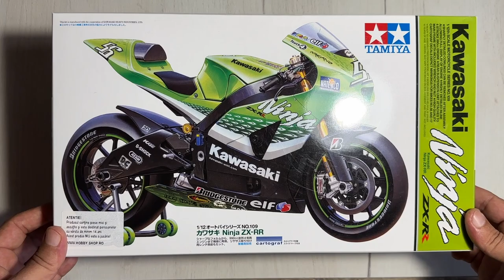Building The Tamiya 1|12 Kawasaki Ninja ZX-RR Model Kit: Masterful Assembly Guide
In this highly detailed assembly guide, we embark on an exciting journey of constructing the Tamiya 1/12 scale Kawasaki Ninja ZX-RR Model Kit. Join us as we dive into the world of expert model building and explore the intricacies of this remarkable motorcycle replica.

From the unboxing and examination of the components to the step-by-step assembly process, we leave no stone unturned in ensuring a masterful outcome. With clear instructions, helpful tips, and professional techniques, this video is a must-watch for both seasoned enthusiasts and those new to the hobby.

Witness the precision and craftsmanship that go into assembling every minute part of this iconic model kit. Follow along as we meticulously handle the delicate pieces, ensuring precise fitment and seamless integration.

Not only do we provide a comprehensive visual guide, but we also share our vast knowledge about the history and development of the Kawasaki Ninja ZX-RR. Learn about the inspiration behind this model and gain a deeper appreciation for its significance in the world of motorcycle racing.

The attention to detail in this assembly process is second to none. We showcase advanced painting techniques, offering insights into color choices, weathering effects, and adding decals to achieve a realistic finish.

Whether you are a collector, a model building enthusiast, or simply someone intrigued by the beauty of the Kawasaki Ninja ZX-RR, this video is sure to captivate and educate. Sit back, relax, and immerse yourself in the art of building this Tamiya masterpiece.

Don't miss out on the opportunity to learn from experts in the field and witness the magic of assembling the Tamiya 1/12 Kawasaki Ninja ZX-RR Model Kit. Watch now and be inspired to create your very own piece of motorcycle perfection.